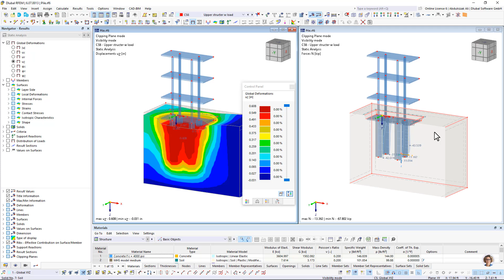Type de barre « Pieu » pour les analyses géotechniques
Le type de barre « Pieu » intégré dans le solide de sol est désormais disponible dans le module complémentaire Analyse géotechnique. Les types de résistance de pieu sont créés pour le pieu. Ils définissent les paramètres de la résistance au frottement latéral et à la pression à l’extrémité du pieu.

Le pieu est ensuite ancré dans le solide de sol adjacent en considérant les caractéristiques de résistance résultant des paramètres de frottement latéral et de pression maximale.